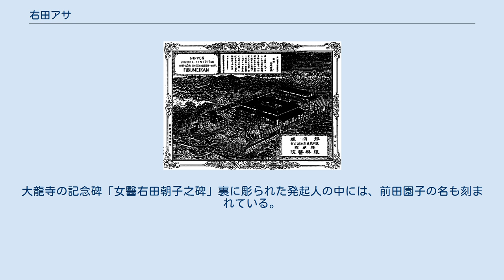右田アサ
右田 アサ（みぎた アサ、1871年12月4日〈明治4年10月22日〉 - 1898年〈明治31年〉8月5日）は、日本の医師、日本で最初の女性眼科医。
別名は右田朝子。
30歳に満たない年齢で早世したため、医師としての活動期間は短いが、平成期に記念碑が発見され、その存在が明らかとなって以降、「日本初の女性眼科医」として顕彰の気運が高まっている。
 浜田県美濃郡益田村（後の島根県益田市）の寺井家で誕生した。
7歳のとき、益田村の名家である右田家の養女となった。
当時より、一度決断したことをやり抜く意志の持ち主であった。
且つ聡明で、小学校では上等組の男子よりも良い成績を収めた。
卒業後も私塾に通い、男子に混ざって勉学に励んだ。
 16歳のとき、医師になることと心に決めた。
医術開業試験に合格するまでには学費を要したが、名家だった右田家は没落しており、費用の捻出が困難であった。
親戚に援助を求めたが、「嫁入りして家庭を守るのが女の幸せ」と難色を示された。
しかし、右田家の長であるアサの義祖父は先駆的な人物であり、「優れた女性が活躍することは道理に合わないとはいえない」の一言で、アサを支援した。
 1887年（明治20年）に上京。
1889年（明治22年）、当時としては例外的に女子を受け入れていた医学校である済生学舎に入学した。
同時期に学んでいた医学志望の女子には、吉岡彌生がいた。
同1889年、医術開業前期試験に合格したが、1892年（明治25年）5月の後期試験では落第した。
アサは同年12月の後期試験に望みをつないだが、親交のあった同郷の学友が病気に倒れ、看病のために、同年の受験を断念した。
 さらに受験制度が変更され、開業試験の受験には臨床実習の試験合格証が必要となった。
2回の受験失敗に加えて友人の看病により、右田家からの援助による資金も尽きていた。
済生学舎の月謝が払えず、休学を強いられ、下宿で勉強に明け暮れた。
食費を惜しみ、水だけで生活することもあった。
親戚中に無心した末に、どうにか資金を調達して復学し、1893年（明治26年）3月に臨床実習合格証書を手に入れ、後期試験にも合格した。
 医術開業試験に合格を果たしたアサは、外科医の田代義徳らの経営する田代病院に勤務した。
しかし、女性であるアサを医師として認める者はおらず、任された仕事は、患者の搬送や包帯の交換など、看護師同然のものに過ぎなかった。
 アサは借金の返済のために同院で働いたものの、仕事のやりがいのなさに疲弊し、1894年（明治27年）7月に田代病院を退職した。
当時は、医術開業試験の合格後にすぐに開業する医師も多かったが、アサは「実地で研修を積まなければ医師ではない」と考え、開業の意志はなかった。
 『日本博覧圖――靜岡縣』に掲載された復明館眼科医院の全景 翌1895年（明治28年）、偶然から、当時の著名な眼科学者である井上達也が院長を勤める、お茶の水眼科病院（後の井上眼科病院）を目にした。
アサは誘われるように、同院での勤務を望んだ。
井上達也は驚きつつも、アサの申し出を了承した。
こうしてアサは、23歳にして日本初の眼科女医となった。
眼科病院での月給は車夫ほどの安さであったが、アサは医師として認められることに満足感を得た。
 周囲の男性医師たちからは疎まれたものの、アサは努力の末に、男性医師に勝るほどの眼科医療技術を身につけた。
ある日の手術で、医師の1人が欠勤し、手術準備係であったアサが、代理で手術助手を命じられた。
このことで、アサを女医として蔑んでいた男性医師たちは、否応なくアサの実力を認めるに至った。
 翌1896年（明治29年）、静岡県小笠郡池新田村の丸尾興堂に乞われて、丸尾が院長を勤める眼科医院の復明館に出向した。
丸尾は頻繁に東京に出て医師を物色しており、白羽の矢を立てた相手がアサであった。
アサは復明館での経験により、さらに実力を磨いた。
丸尾から信頼され、復明館を任せられることも多かった。
依然「女の先生だ」と驚かれることもあったが、毎日診療を行ったため、患者たちからも歓迎された。
 1897年（明治30年）12月、井上の没後に跡を継いでいた養子の井上達七郎が、ドイツ留学から帰国し、お茶の水眼科病院の院長に就任した。
アサは眼科学の最前線で働くため、達七郎のよ...